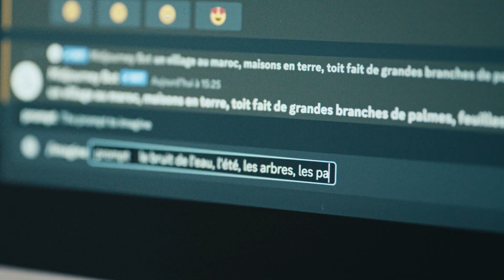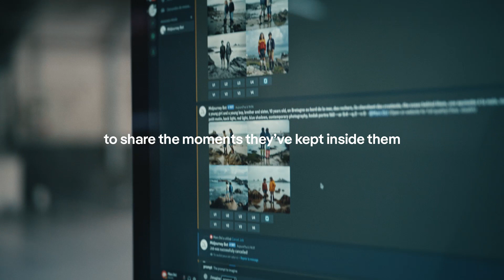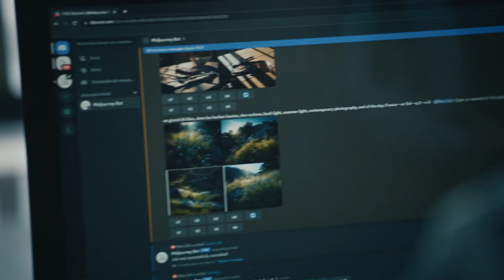Optic 2000: Visually Impaired